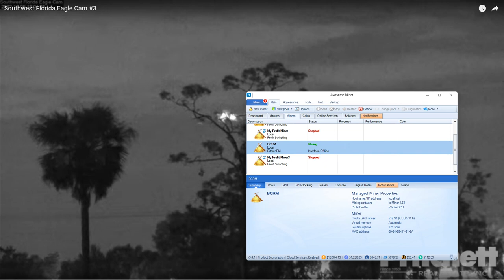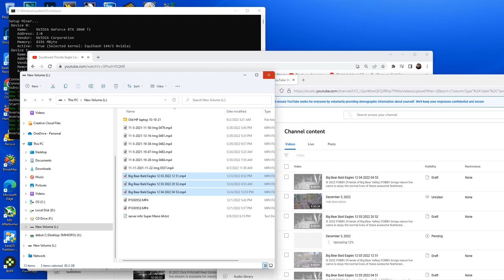SWFL Bald Eagles (Cam 3) 12/06/2022 09:58